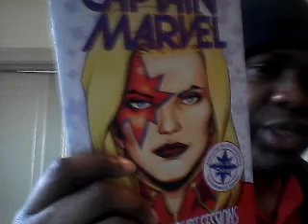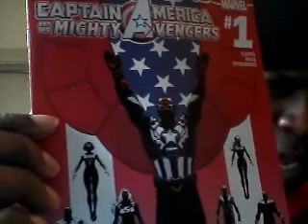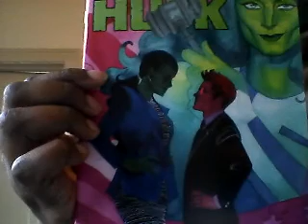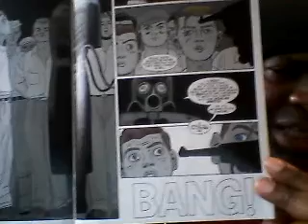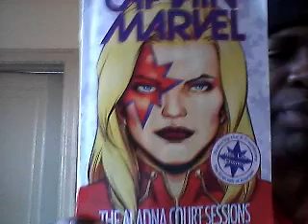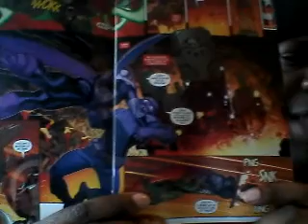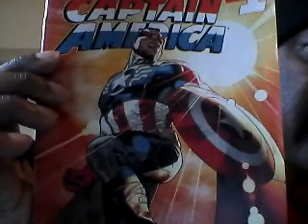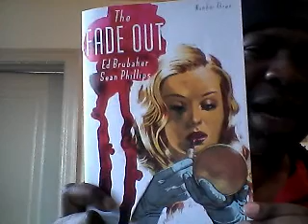Comics Rev:Capt America, Capt Marvel, She Hulk, Avengers